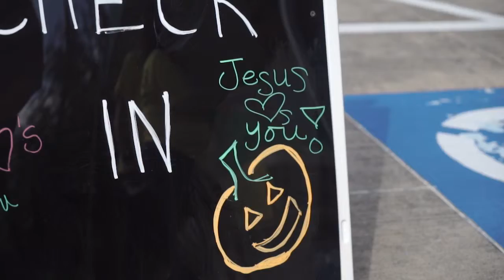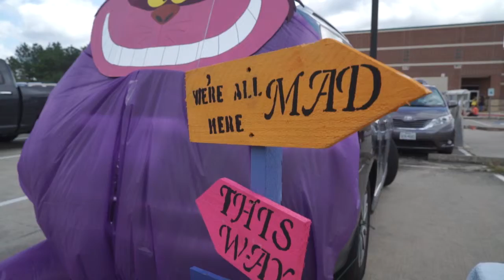2016 Fall Fest Recap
Hear the stories of how we transformed our campus in The Woodlands into a Fall Fest for the entire community!